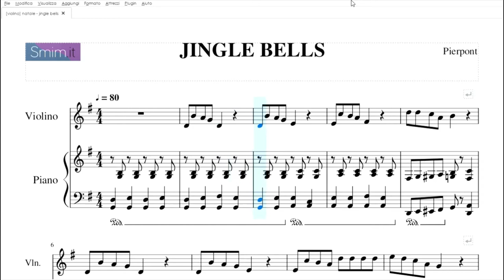Jingle Bells | spartito gratis per violino